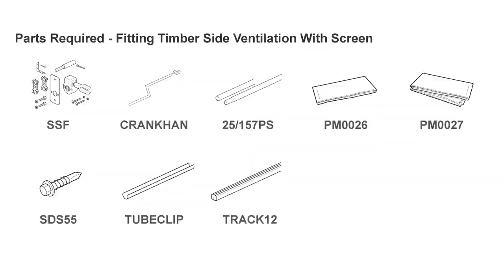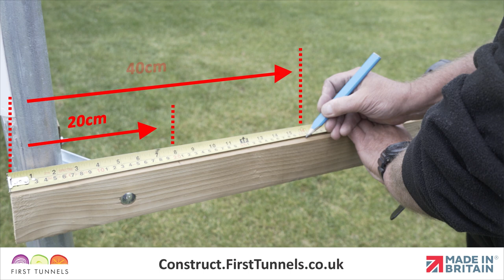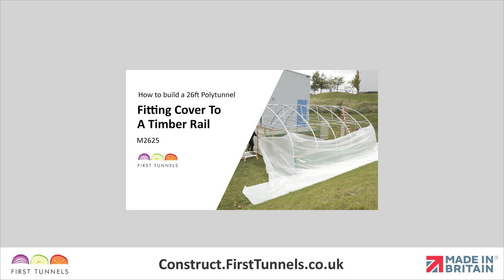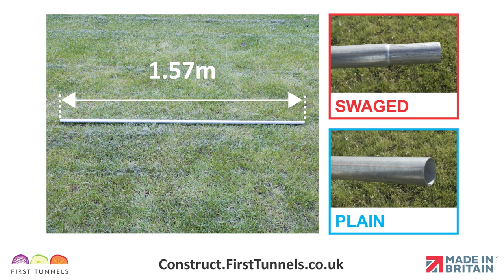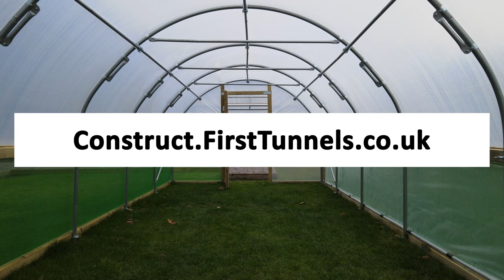26ft Polytunnel | Screen & Timber Base Rails Guide | M2623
26ft Polytunnel Assembly requires professional, expert insights. Today, we will look at timber side rail ventilation with a screen, crucial for better airflow for your crops.
We begin with setting up a Timber Base Rail for 26ft Polytunnel. These base rails are the foundation upon which your polytunnel's stability and durability rest.

A key aspect of our guide is the 26ft Polytunnel Screen and Ventilation Setup. Proper ventilation is critical for maintaining an optimal growing environment, facilitating effective temperature and humidity control. We delve into the specifics of installing a ventilation screen.

Furthermore, we highlight the importance of Side Rail Fitting for 26ft Polytunnel. Correctly installed side rails are vital for the structural integrity of your polytunnel and support the correct ventilation system.

Another vital component covered is 26ft Polytunnel Cover Tension. Achieving the correct tensioning of the polytunnel cover is essential for weather resistance and durability. We discuss methods to ensure optimal cover tension, guaranteeing better stability for your polytunnel.

Additionally, the segment on Implementing a Gearbox Winding System in 26ft Polytunnel introduces an advanced technique for managing ventilation. This innovative system allows for precise airflow control, enabling easy adjustments to cater to the specific needs of your polytunnel.

This video is a vital addition to our 26ft Polytunnel Construction Guide, from laying the timber base rails to implementing advanced ventilation techniques and ensuring proper cover tension. By following our in-depth guide, your 26ft polytunnel will be better optimised for UK weather conditions and safeguarding of your crops. At the end of the video, find valuable information about our construction services and how our team can help your polytunnel construction.

Chapters:
0:00-0:13 - Introduction
0:14-0:21 - Timber Base Rail Measurements
0:22-2:15 - Measuring, Marking, and Adding Q Clips Around Corner Clamp
1:58-2:25 - Securing Side Rail
2:25-3:00 - Adding Another Section
3:01-4:14 - How To Fit Side Rail From Door Post to Corner Hoop
4:15-5:23 - Install Side Ventilation and Screen Ventilation
5:24-6:05 - Fit Corner Polythene Panels
6:06-6:40 - Important Info About Fitting Cover To A Timber Rail
6:40-7:10 - Timber Post Measurements
7:11-10:15 - Assemble Gearbox Winding System
10:16-11:31 - Fix Ventilation Net and Corner Polythene Panels
11:32-12:10 - Secure Ventilation Net to Base Rail
12:11-13:00- Fixing Corner Polythene Panel to Doorpost and Corner Base Rail
13:01-13:20 - Construction Services and Outro